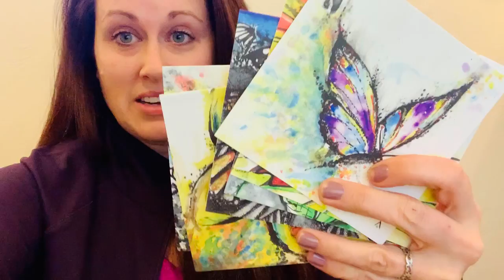Help the grieving this holiday season with my Atlas Butterfly Notecard Set.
Butterfly Notecard Set (6 cards + envelopes) Benefits Highmark Caring Place
from 22.00.
$10 from every card set goes to HIGHMARK CARING PLACE.
($5 donated from Atlas Art Press / $5 matched by Highmark)

Set of 6 different butterfly paintings.
Blank inside.
Envelopes included.
Super thick 120# cover.
Archival ink.
Size: 5” x 5”
To Mail: Use 2 regular (“Forever”) stamps